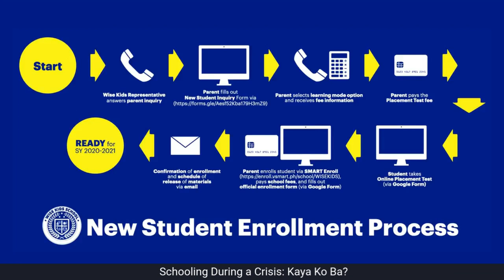How to Start Homeschooling